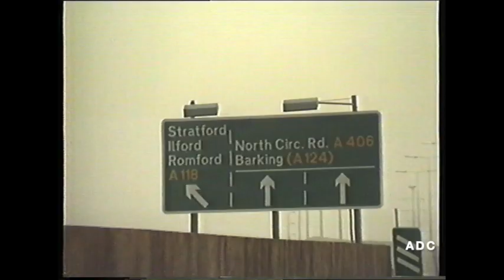Thames news, trailer & Tom Edwards in vision 15th December 1987 1 of 3